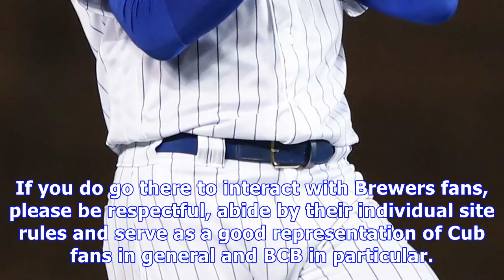Chicago cubs vs. milwaukee brewers preview, saturday 4/28, 1:20 ct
A few fun facts before this afternoon’s game: The Cubs are third in the National League with 125 runs, four fewer than the Pirates, who have played two more games. The Cubs’ runs per game average of 5.43 is second to the Braves, 5.48. Despite some early pitching woes, the Cubs have allowed 95 runs, tied for third-fewest in the N.L. with the Phillies. Because the Cubs have played the fewest games in the league (23), the runs per game average (4.13) ranks eighth. The Cubs’ .340 OBP leads the Natio...